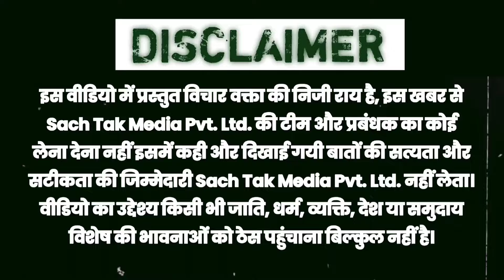बिहार से बाहर जानें वाले मजदूर का दर्द देखकर आपको रोना आ जाएगा